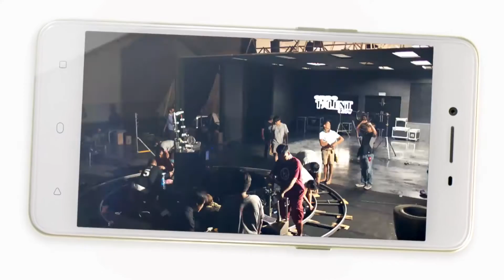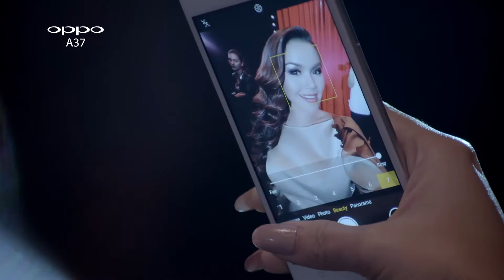MVA OPPO A37 Behind The Scenes_MultiVerse Advertising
About Us
MultiVerse Advertising (MVA) is an independent full-service advertising agency specializing in integrated marketing and content creation with offices in San Francisco and New York. By combining international experience with local insights, MVA creates infinite possibilities for companies such as Nestlé, Manulife, Visa Inc., Canal+, Pernod Ricard, KFC, Pizza Hut, OPPO, Telenor, and more. Our team, comprised of global industry leaders and SE's Asia's brightest talent, never hesitates to take on a creative challenge and brings big ideas to life by doing things differently. As a result, our work is reshaping what it means to do business in SE Asia.